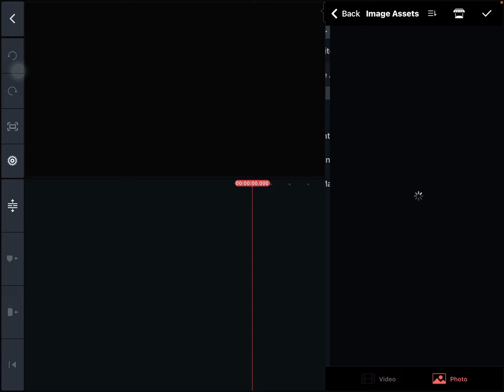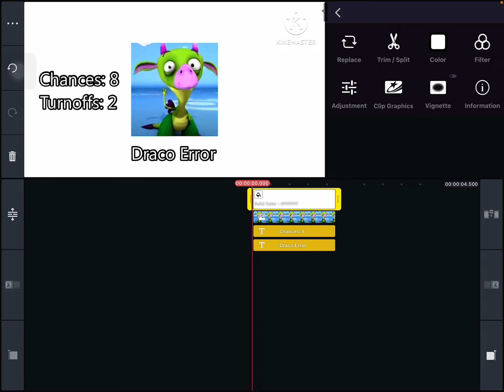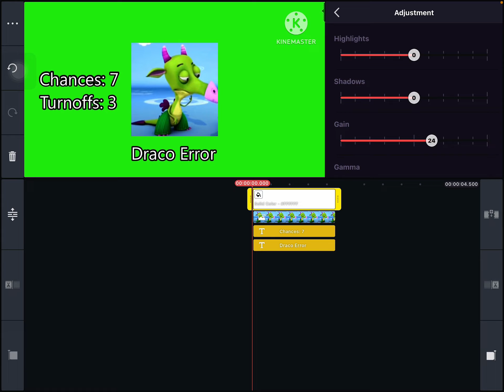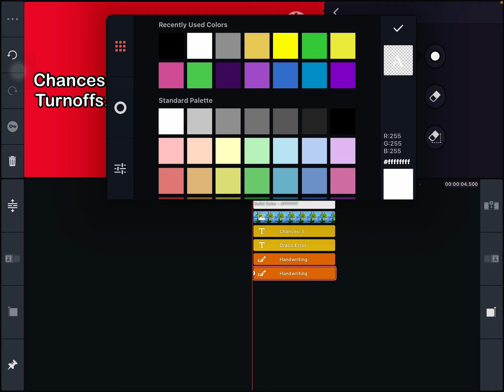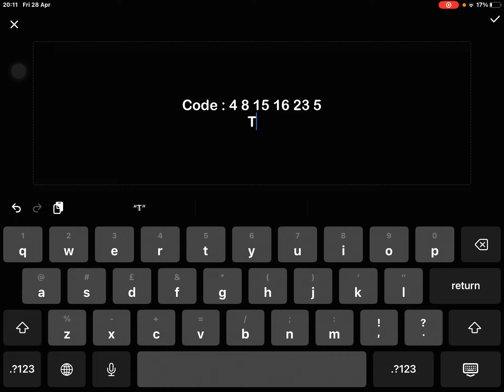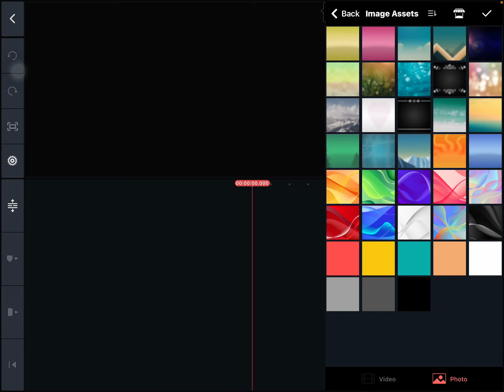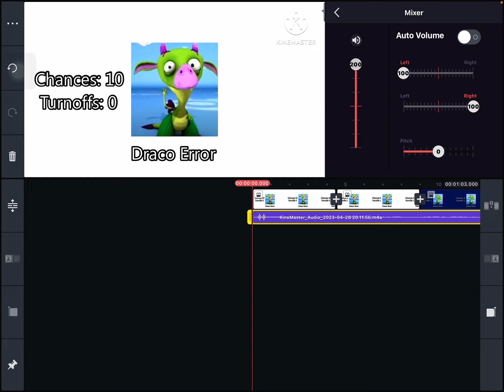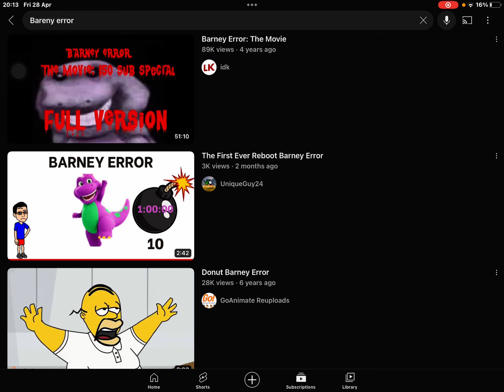How to maker a character error (free to change!)